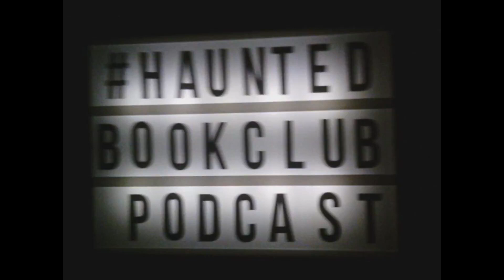Episode 9 The Spirits of the Custom's House